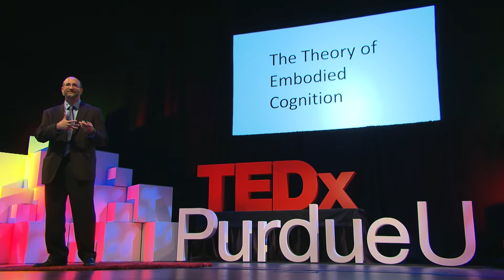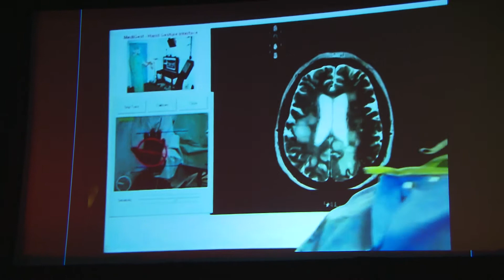Wisdom in Our Hands | Juan Wachs | TEDxPurdueU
Humans are active learners from the time we are born.  We learn best, and are most comfortable when our bodies are in motion.  With this idea in Mind, Dr. Wachs has led a team in developing robots and imaging systems that are revolutionizing the surgical process.  These innovations will have applications for remote rural surgeries, and on the battlefield.  Watch as Dr. Wachs, a pioneer of robotic surgery, explains these incredible advancements in medicine.

Juan Wachs is an associate professor of Industrial Engineering at Purdue University and is the head of the Intelligent Systems and Assistive Technologies Lab, the main center of research in the field of robotics applied to healthcare. They currently have multiple robotic platforms as sensors used to explore new ways to interact and program robots for natural and intuitive medical applications.